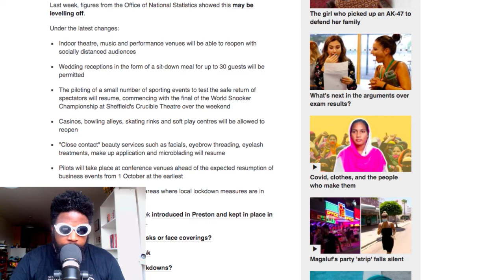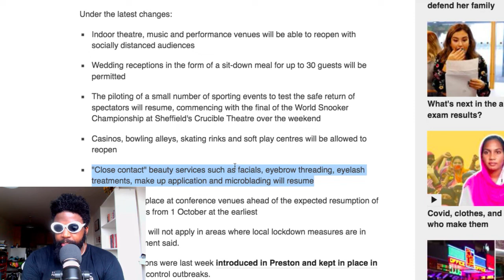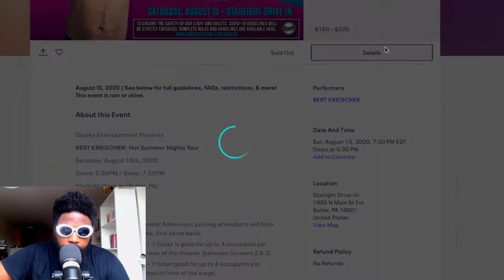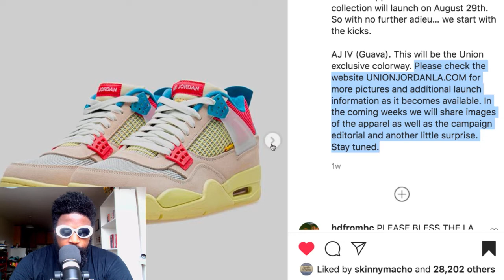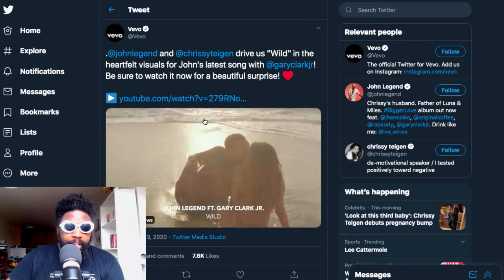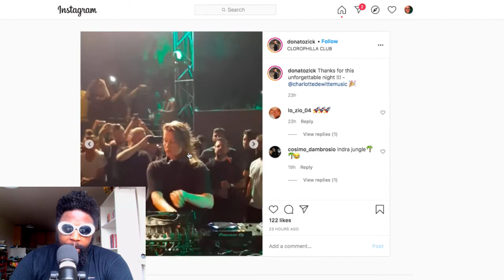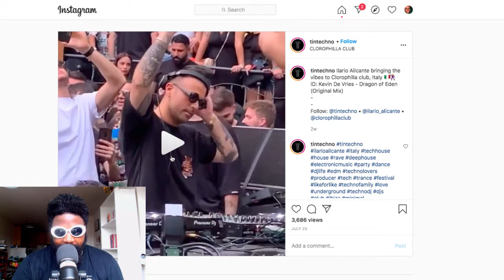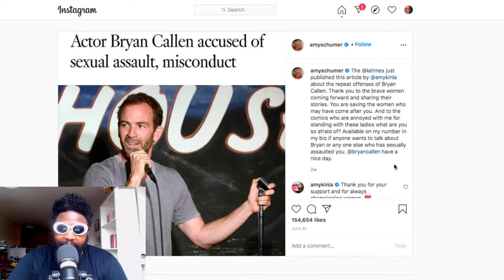The Agostinho Zinga Show #355 | Trouble Ahead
Agostinho rambles about lockdown restriction being lifted in the UK, Bert Kreischer drive-in comedy tour, Union LA x Air Jordan 4's, Chrissy Tiegen, Charlotte de Witte, Italian techno fans, Nina Kraviz, why Amy Schumer hates Bryan Callen, 'Fighter and the Wrinks' on Patreon, and more...